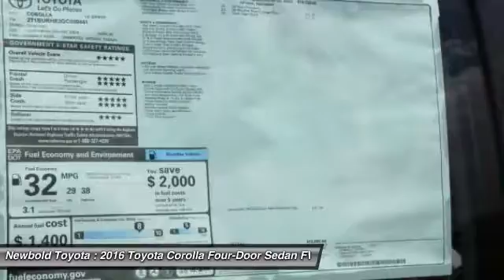2016 Toyota Corolla O'Fallon IL 16795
2016 Toyota Corolla LE

Newbold Toyota
1282 Central Park Dr

Looking for the right four-door sedan? Today could be your lucky day. With  miles, this Barcelona Red Metallic - Red, 2016 Toyota Corolla equipped with Automatic transmission could be yours. Request more information and set up a test drive right away.